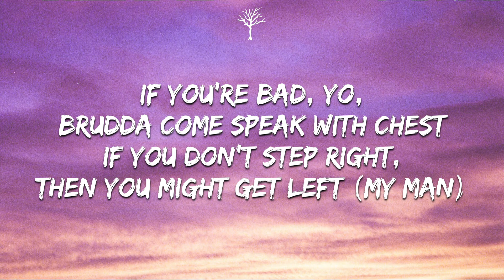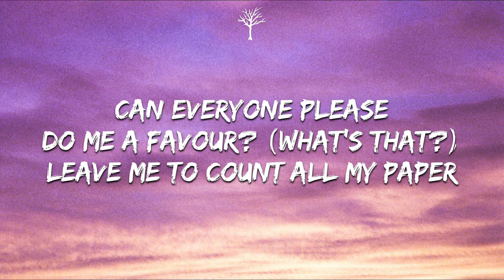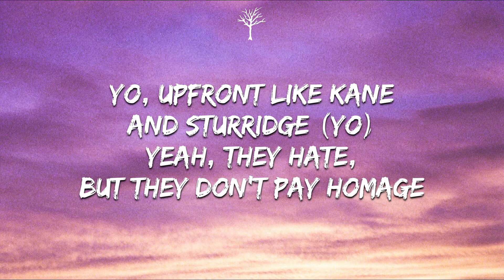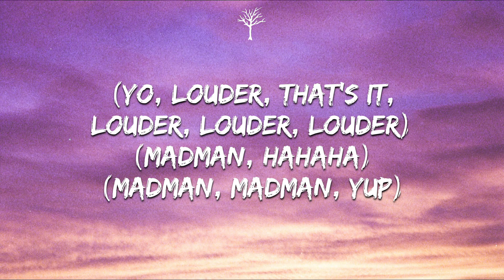Swarmz - TKO (Lyrics)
🎤Lyrics:

[Intro]
(Madman)
Ay, Tweeko mixed this, you know (Madman)
It sounds cold
J on the trap

[Chorus]
Yo, they don't wanna see me go mad, Hulk Hogan
Should I pick Jake Paul? Should I pick Logan?
Licking off shots, so they call me Phil Foden
Coming for necks, nah, brudda I ain't joking
What's the Plan B? Kristen Hanby, get me angry
Dish out the candy, legs shakin', make it wobble like Bambi
Don't play games, brudda this ain't Jumanji

[Verse]
Mum said I should go invest (Invest)
Austin, he got repossessed
If you're bad, yo, brudda come speak with chest
If you don't step right, then you might get left (My man)
How can you leave your girlfriend stressed?
Now your kids homeless, don't you think that's f'd?
But the prick's hopelеss, must be smoking meth
Thought you had Hovis, but you must have lеss
Who's that bredda? Joe Weller
Don't lemme go and grab for the leather
Big .44, no safety sweater
The kickback huge, come big like Heather
Two weeks straight, man collected cheddar
Punch man up like whatever the weather (My man)
Joe wasn't talking when we was together
Put us in the ring, I'ma show man pressure
Jordan, Harvey, forget Wassabi
I was in the party, tryna get narni (Ay yo)
Then I got a call from Mams, KSI
Kristen Hanby, I ain't gonna lie
Corns gonna fly, are you tryna die?
Send him to the sky, I ain't tryna hear replies
Lemme give advice if I pull up with the guys
Me n' you ain't really size if I swing a hefty right
Still got Deji up on my radar
Don't take man for idiot, Pineda
Can everyone please do me a favour? (What's that?)
Leave me to count all my paper
Two-two favour, swing jaw breaker
Half Bajan but I rep Jamaica
Businessman, but I love my paper
Don't play games, nah this ain't the Sega
Bryce Hall, you could never be an idol
Bryce Hall, after the fight you'll need a bible
Austin clapped you, how suicidal
When I beat man up, man I want my title
Jordan fly like, Michael, Vital, coming like a cycle
Roll with the mandem moving tribal
If I swing my left hand at his eyeball
He ain't on it, just be honest
Lock shit down like my name is Boris
Any little yute, man, you need some porridge
Their heart ain't in it, they need some courage
Yo, upfront like Kane and Sturridge (Yo)
Yeah, they hate, but they don't pay homage
Dropped out of school and I didn't go college
Wrapped up a fool and his bitch gave me knowledge

[Outro]
(Yo, louder, that's it, louder, louder, louder)
(Madman, hahaha)
(Madman, madman, yup)